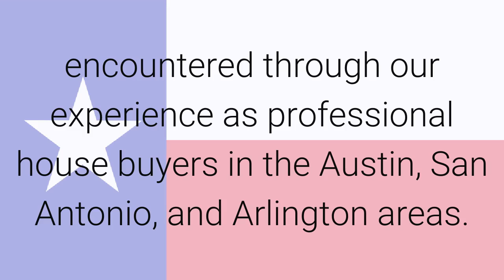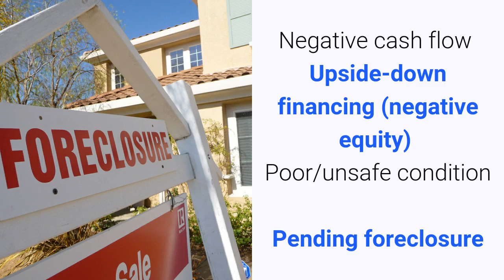Welcome to the Painfree Properties YouTube Channel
We are professional home buyers based in Austin, Texas, and we offer a unique home buying service so that you can sell a house fast in Texas (Austin, Bastrop, Round Rock, San Marcos, San Antonio, Dallas, Fort Worth and Arlington). With us, you no longer have to worry about it sitting on the market until the “perfect buyer” shows up (which could be months and months).